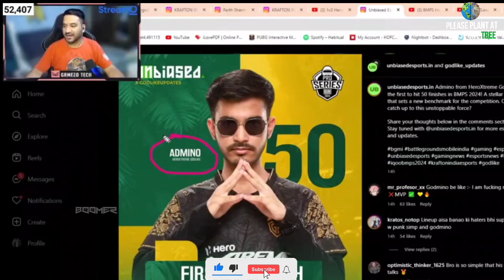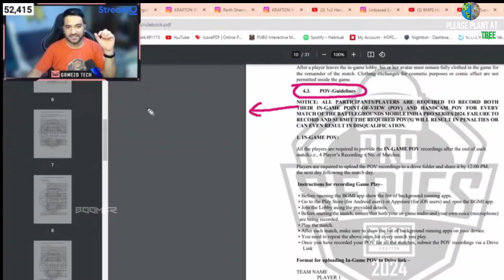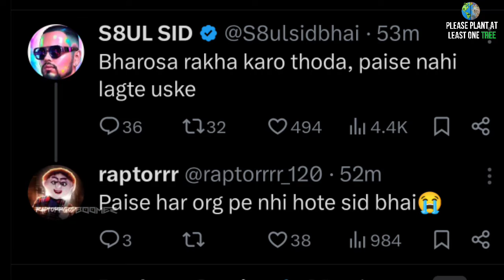🚨Mazy on iQOOSouL!!😳 Casters Predict Thug Richest Person in IGC🤑💸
Mazy on iQOOSouL!!  Casters Predict Thug Richest Person in IGC Sc0ut Clarify on Matter With LolzZz.. Scout Reply Joining RNT? Savage Reply on Bot Watching Mazy Predict New BMPS Winners Why SouL Not Qualifying Mamba Funniest Reactions on IGL Luffy Mavi Funniest Reaction on Luffy The IGL Joker Mavi Sid React on Luffy IGL

Credit / @SardarjiYT @GamezoTech

S8uL React on IGL Luffy POV Goldy Bhai Live CALL on Mazy Predict SouL Reply Soul RNT Eliminate Mavi Reply Realation with Sc0ut Reply Everything for Esports  Mavi Reply VST Eliminate from BMPS, BMPS Round 2 Groups
BMPS Round 2 Highlights
SouL GodL BMPS Round 2 Highlights  Snax Best Wishes to Punkk & Godlike Reply on his Team Eliminate from BMPS  Sardarji on Sc0ut Best PC+Mobile Streamer in India  Sc0ut Continued played 30+ Hours  Snax SHOCKED by KL Rahul Nature Reply on Rega & Akshu Team Eliminate Mavi CALL Krafton For they Cutt GE Points Snax Live Advice from Mavi to Qualify Mavi Advice to Sc0ut Play in TX Again  Mavi on Winners of BMPS Excluding GE Mavi Reply Retirement From..? Jonathan Biggest Announcement Leacks..
 Mamba React on Godlike Comeback Mamba Reply Rega Goblin Omega  BMPS Performance Mazy Reply SouL Both will Eliminate from BMPS Mamba on Omega Goblin Hector Performance Mamba Missing Esports  Reply MVP of BMPS? Mavi Reply on Sc0ut Will Joining Mavi Team?Jay Viru Will Back in Esports  Why Dynamo Didn't Stream Portrait? Snax on Why Goldy Bhai Crying? India - Mongolia After BMPS  S8uL Hat-trick Wins Goldy Bhai on Snax &  Joker Gems of S8uL  Reply How to Join S8uL? Mazy Predict SouL will Qualified in 2 Matches. Soul Easy and GodL Hard Group Mavi BLUSHING Aman & Payal Neyoo Reply Jonathan Gameplay Dead?Reply Retirement from Esports
Scout Confirm Ninja Not Joining Soul
Goldy Bhai Angry on TX Mods Scout & Goldy bhai Explain Full Matter  Mavi Troll Jonathan Most Consistent Player Reply Why Ninja Left TX? Scout Big Leaks on TX 4th Player Reply Thug Broke Scout Trust?  Why Ninja Left? TX Ninja Joining Soul Soul and TX Trade Joker Joining TX Ehy Ninja Left TX Scout Reply Joker Joining TX SCOUT Reply Why Ninja Left TX SaumRaj Reply Joining Nova Esports?  Reply Refuse Controversy With Scout... Kaashvi Revealed Her BMPS Girls Lineup. TX Girls Lineup?  BMPS 2024 Team Mavi Revealed his GE Salary..  Reply on Others Player Salaries Mavi on CG Players Misbehave with Omega  Thug on Soul Announcement..Mavi Reply on Why GE Bad Perform Mavi React on Soul Performance Sardarji Reply Aman is the Best Person in Community Untold Dark Truth of IGC Mazy Reply Godlike Major Changes in BMPS?Reply Why Punk is better than Jelly

Team iQOOSouL
Soul Esports
Global Esports
Carnival Gaming
WSB Esports
HYDRA Officials
HYDRA Esports
Team XSpark
Reven Esports
Vasisitha Esports
Reckoning Esports
Hyderabad Hydras
Godlike Esports
Blind Esports
Limra Esports
BIG brothers Esports
OR Esports
Entity Gaming
Orangutan Esports
Revenant Esports
Team Forever
Gujrat Tigers
Marcos Gaming
MoGo Esports